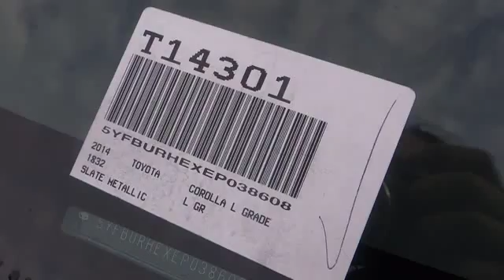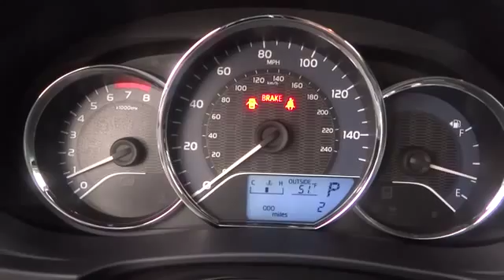2014 Toyota Corolla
2014 Toyota Corolla  - Stock#: T14301 - VIN#: 5YFBURHEXEP038608

Gosch Auto
150 Carriage Circle